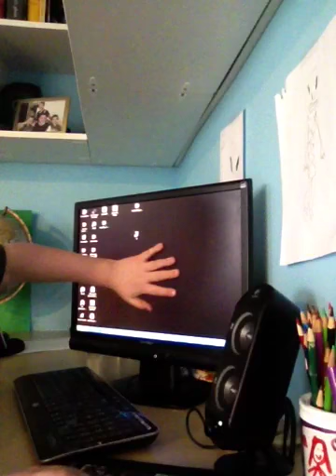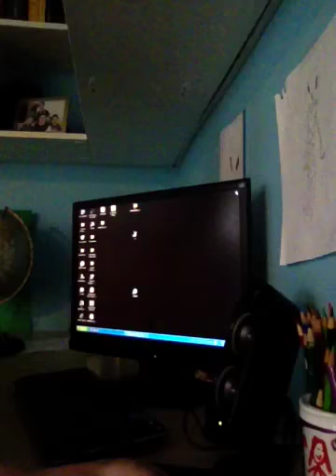Top 25 Most Disturbing Bosses (10-7)